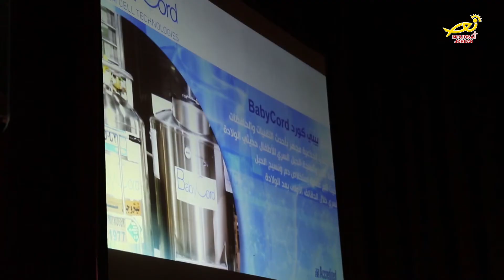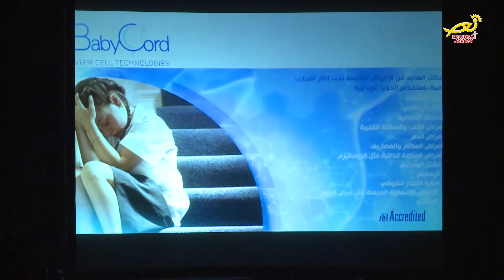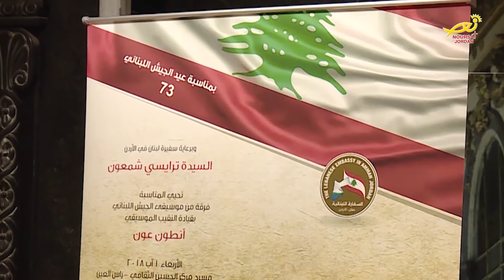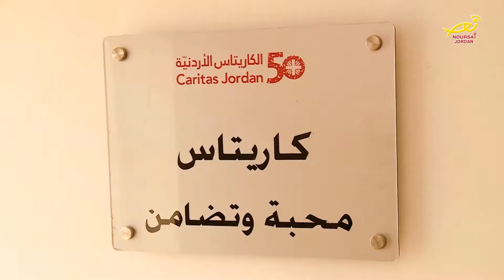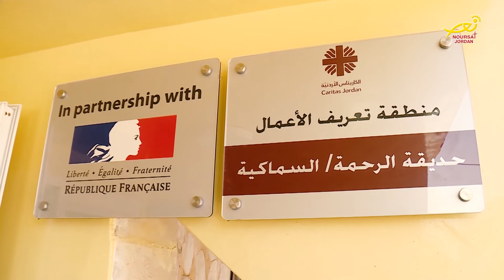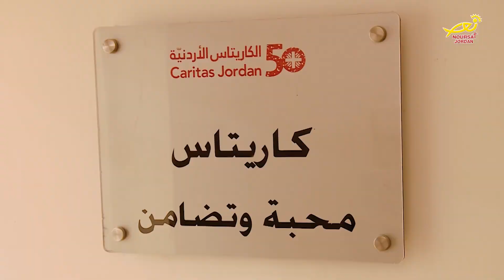نورسات الأردن : الأردن في أسبوع 3 / 8 / 2018